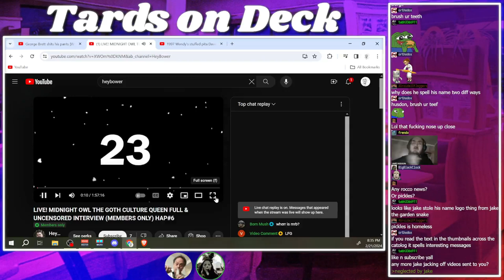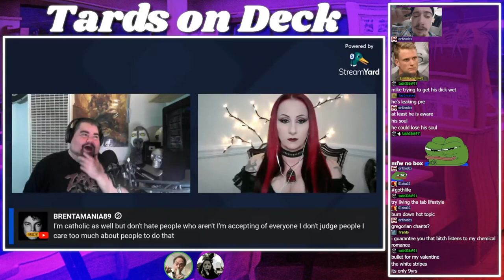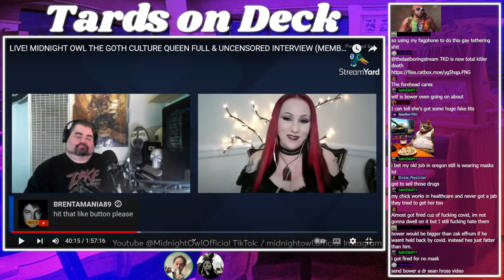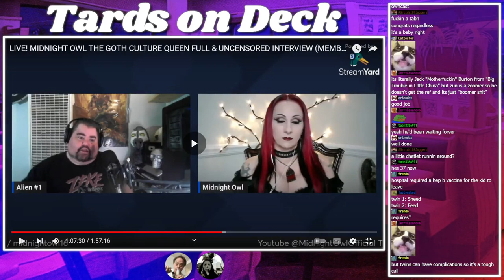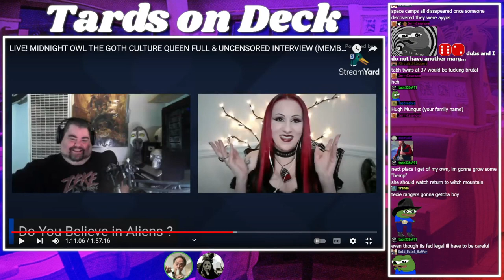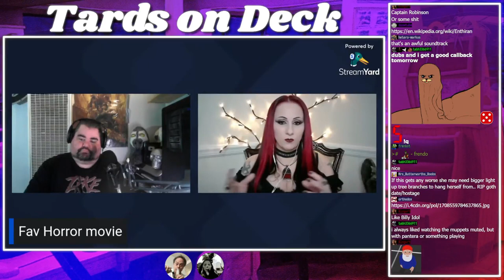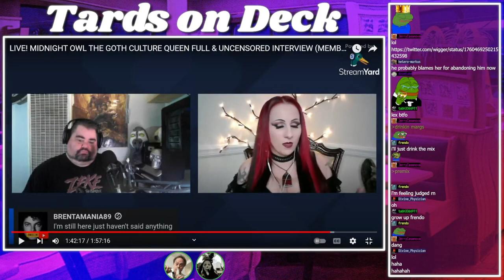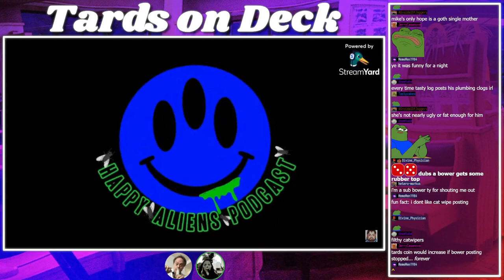Corn Addict Bower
These interviews are the best